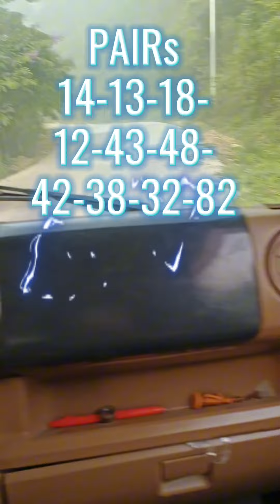SWERTRES HEARING UPDATE